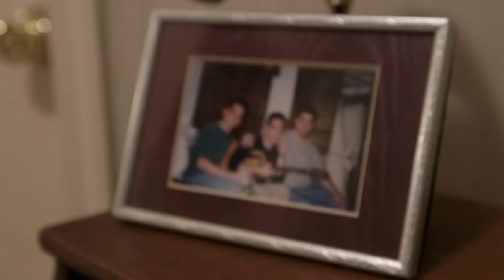O.A.R. - I Go Through (Official Music Video)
O.A.R. - "I Go Through"
Album: XX

Directed by: Laurence Jacobs
Edited by: Patrick Murray
Cinematography by: Peter Harding

Follow O.A.R.

LYRICS
That ivory tower's looking tattered and tired 'round the eyes
Ain't getting much sleep at night
My daddy told me politicians never learn the golden rule
Do unto others, as you'd have them do to you

But you go 'round and around it
You go over and under
I go through

Foot on the table, running car, and tuck my kids in at night
The American Dream in real life, yeah
My mom's an Angel, cigarette smoke like a halo 'round her hair
Sun is shining right behind her standing there

You go 'round and around it
I go through
I go through

You break my legs, then make me walk
You seal my lips, and demand I talk
You blind my eyes, then ask me if I like what you drew

I go through
Oh, through, go on

My kid he asked me, "daddy when you coming home to me from work?"
If I'm being honest, man, that hurt

So I go 'round and around it
I go over and under
He goes through

I go through
I go 'round and around it
She's go through

We go 'round and around it
We go over and under
We go through

Music video by O.A.R. performing I Go Through. (C) 2016 Black Rock Recorded Music, LLC. Under exclusive license to Vanguard Records, a division of Concord Music Group, Inc.